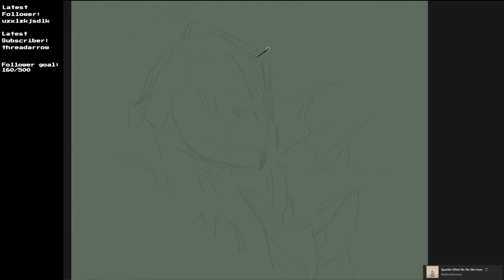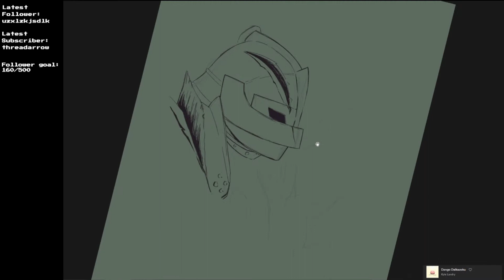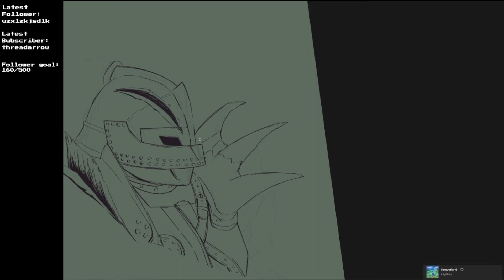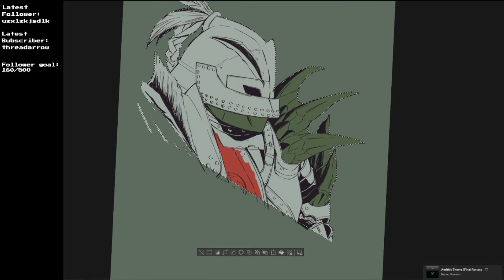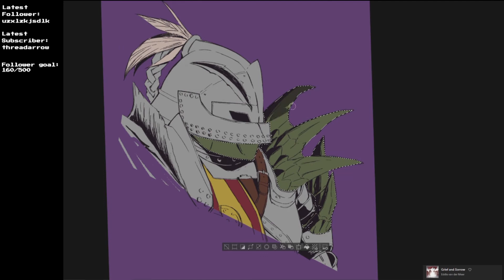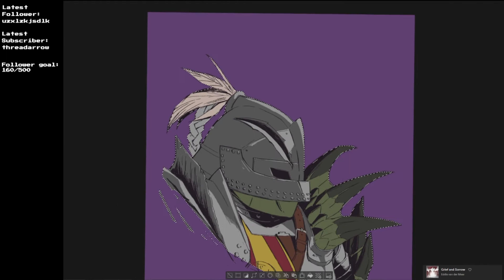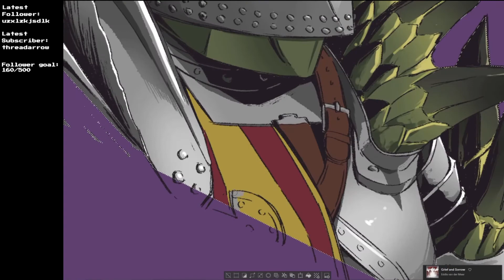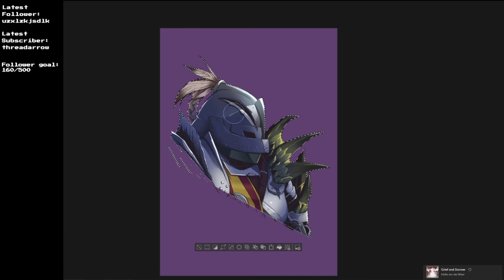The Huntsman [Monster Hunter World] Timelapse Painting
A timelapse of me drawing The Huntsman of the 1st Fleet from Monster Hunter World.
Done with Clipstudio Paint